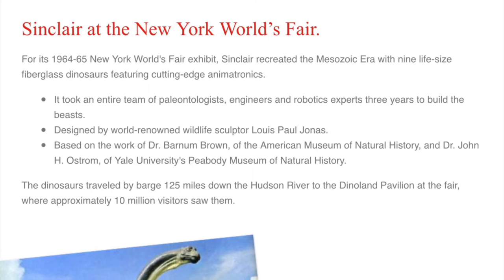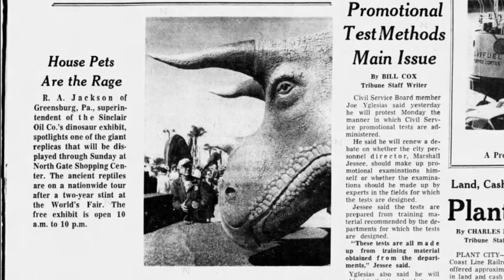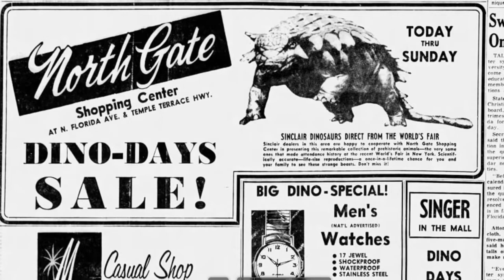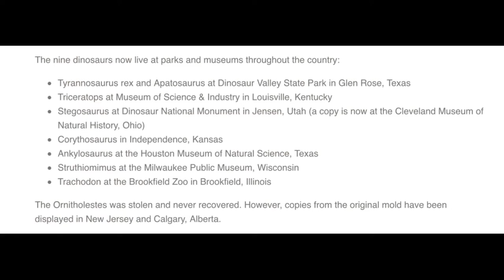1966: Sinclair Dinosaurs in Tampa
In March 1966, for five amazing days, the Sinclair Dinosaurs were at North Gate Shopping Center—- while on a national tour after the 1964 World’s Fair.

Prehistoric footage courtesy of the Bob Baxley estate and SinclairOil.com